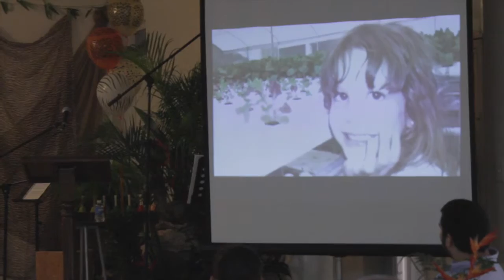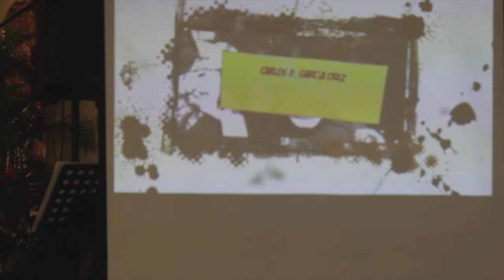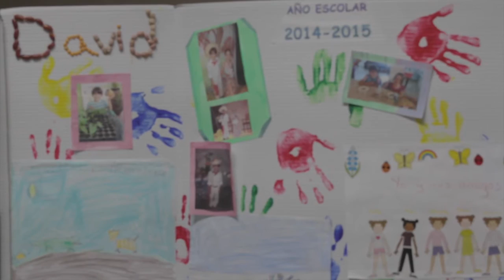Graduacion de David y Sofia